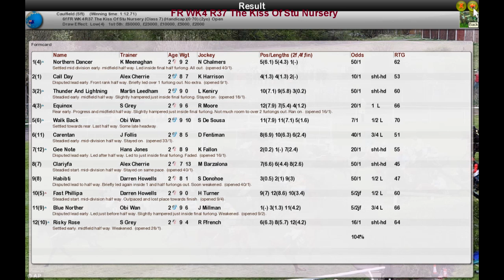FR WK4 R37 The Kiss Of Stu Nursery